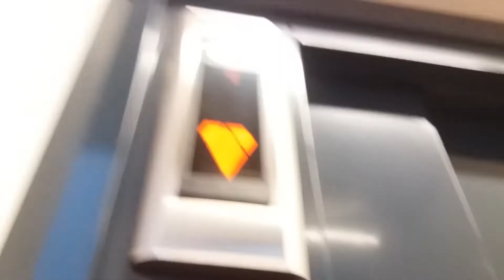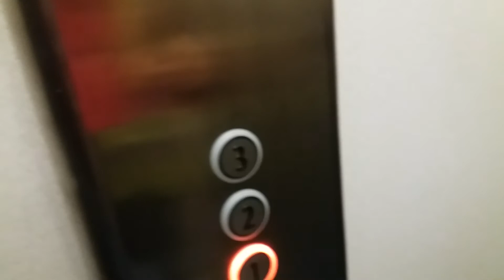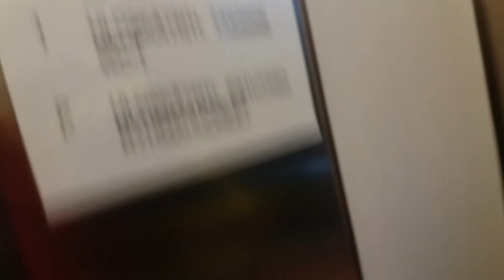First elevator video in 2018! 1968 KONE (Mod KONE 2007) Traction Elevator at Town Hall,Kv,FIN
Location : Town hall, Kouvola, Finland.
Manufacturer : KONE Hissit OY.
Brand/Modernizer : KONE/KONE.
Year of construction/Year of modernization : 1968/2007.
Floors served : 4 (P, *1, 2, 3).
Type : Traction.
Capacity : 6 Persons or 480 kg.
Fixtures : KSS 520/470.
Serial number : H15304.
Camera : Samsung Galaxy J5.
Filmed : 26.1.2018, with Finnish Elevators 06.